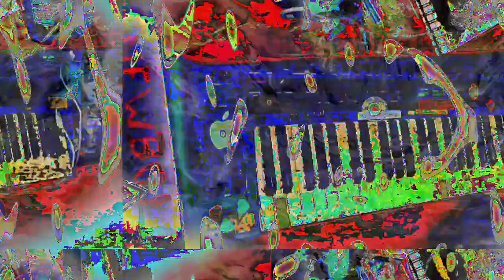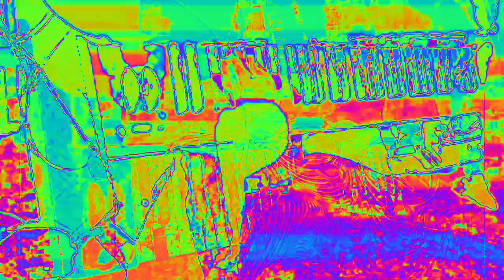Movie 23 02 16 01h02m38s 6:06 minute videos mixed performance. *Photosensitivity Warning*